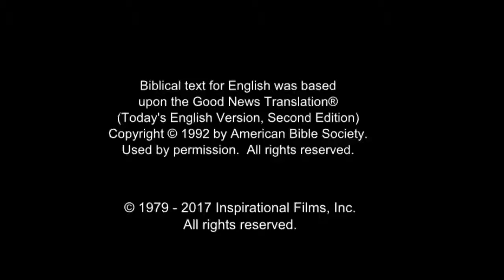India! Very Very Very Good News! Jesus is Risen! Risen Jesus Saves!!! HD(31)